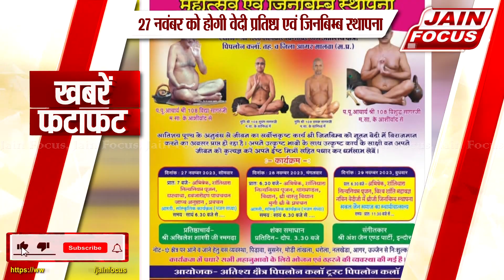जैन फोकस | फटाफट न्यूज़ JAIN FOCUS | (25/11/2023)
Fatafat News 25 Nov 2023 | Jain Focus News जैन फोकस Jain Dharma | Jainism Update Today | Jinvani